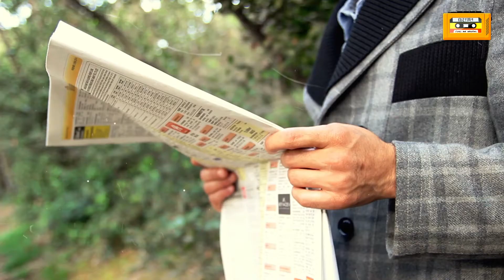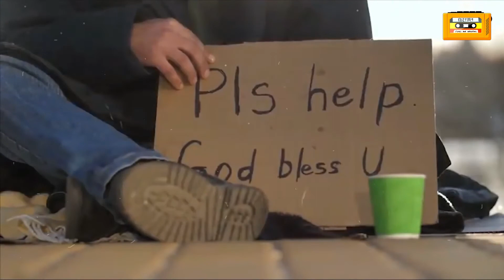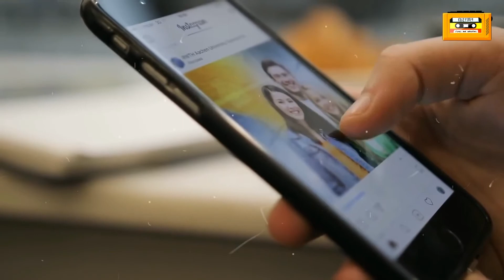ANG SIKAT NA PULUBI (REAL STORY) | EDZTORY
Inspired By Jp Amazing Stories 2021

►Tungkol dito: ang pulubi na kilala sa buong mundo, sikat pala ito grabe paano nangyari yun? mamamangha ka talaga sa kwento nito.

PANOORIN NYO RIN ANG IBA PA NATING PAKSA.

►INAMPON NG PAMILYA ANG ISANG DOBERMAN GALING SA SHELTER. AFTER 5 DAYS, NAKARINIG SILA NG SIGAW!